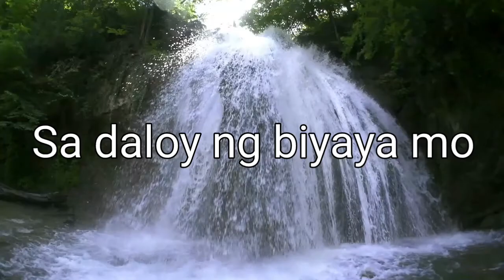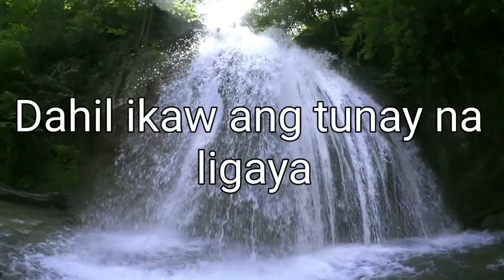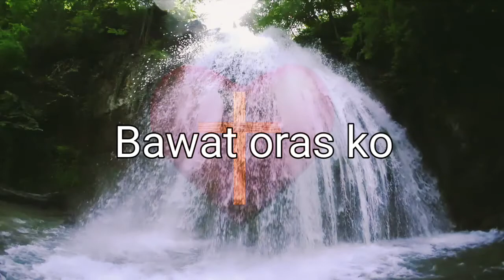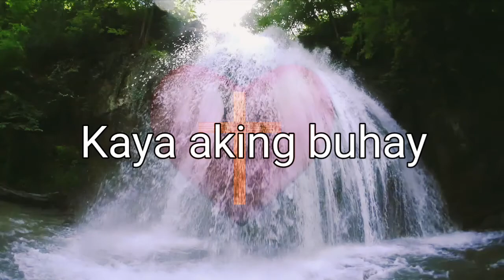Sa Daloy Ng Biyaya Mo | Gerald Suela Ocampo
Title: Sa Daloy Ng Biyaya Mo
Song interpreted by: Henrietta Dalmacio
Words and Music by: Rev. Ernesto Arbon Tamayo